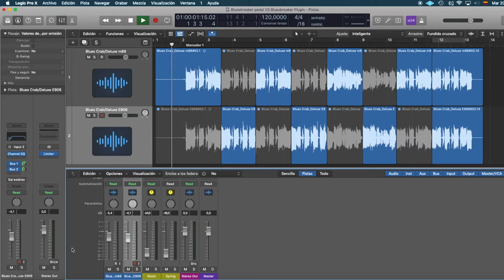Beyerdynamic M88 TG Mic Vs Sennheiser E906 (Fender Deluxe Reverb Guitar Amp) | Dynamic Mics Test 🎤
Please, if you are interested in buying this, use my link, I get rewards points from Thomann

A quick demo between the Beyerdynamic M88 mic and the sennheiser E906 recording a guitar amp.

The Gear:
- Fender Deluxe Reverb Amp
- Fender Stratocaster John Mayer Signature
- Mooer BluesCrab (Marshall BluesBreaker Style Pedal)
- Logic ProX
- Neve 1073 Preamps (UAD)